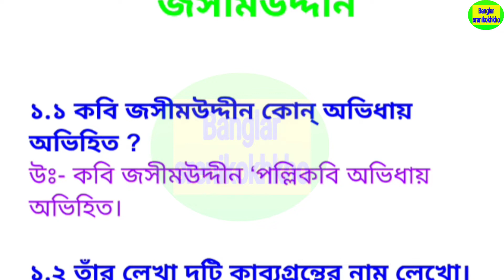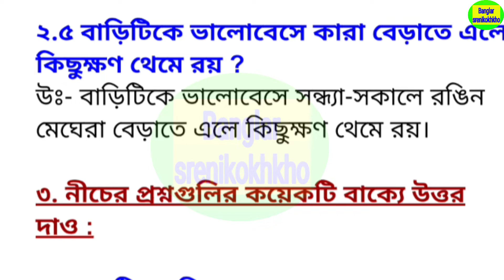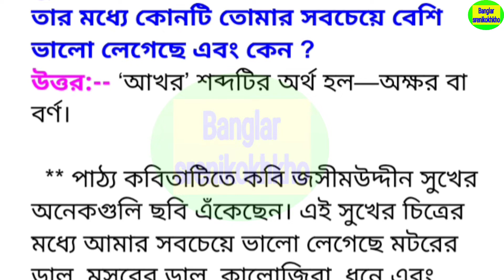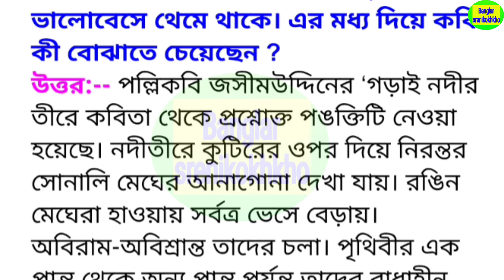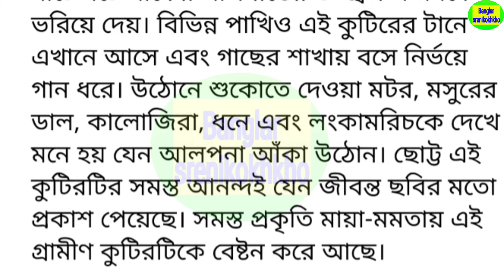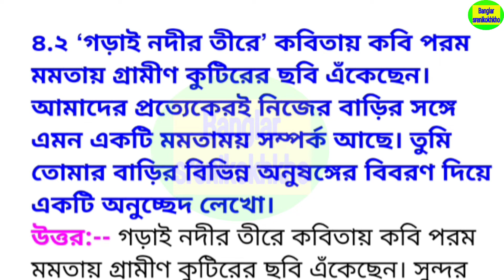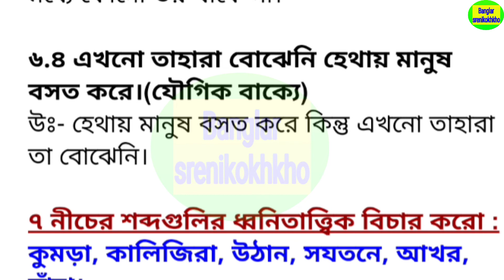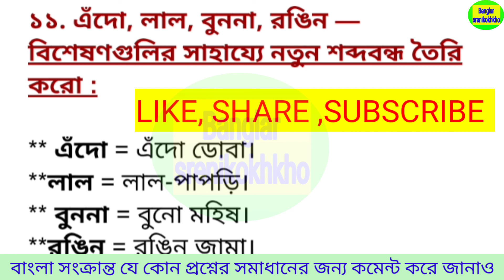Class 8 bengali poem Gorai Nodir Tire by Jasimuddin , অষ্টম শ্রেণীর কবিতা গড়াই নদীর তীরে জসিমউদ্দিন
Class 8 bengali poem Gorai Nodir Tire by Jasimuddin , অষ্টম শ্রেণীর কবিতা গড়াই নদীর তীরে জসিমউদ্দিন class8 গড়াইনদীরতীরে @Banglarsrenikokhkho